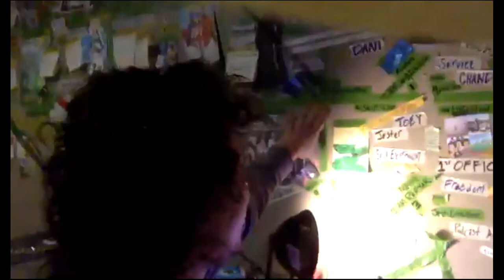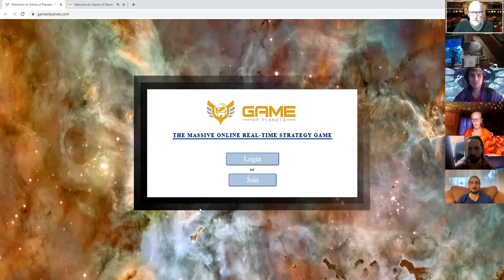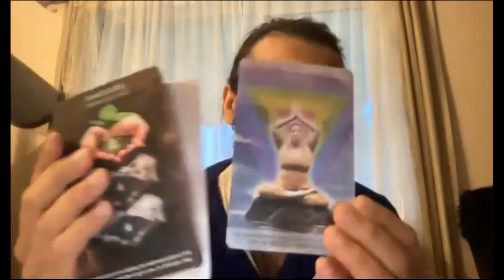1 The Start 210111 1 The Start Synergy 001 Session 4 Part 1